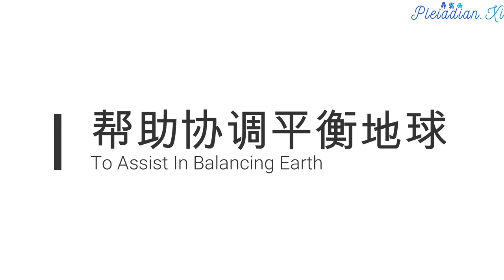【扬升系列/Ascension Series】04 让爱融化你的心/Let Love Melt Your Heart 432Hz | 昴宿西 PleiadianXi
【扬升系列/Ascension Series】01 我们身处的非凡时期/The Extraordinary Time We Are In ：唤醒沉睡的潜能/Awaken Your Potentials

【扬升系列/Ascension Series】02 星际种子在地球的终极目标：扬升/The Ultimate Purpose Of Starseeds: Ascension

今天来介绍阿斯塔指挥部在扬升过程中发挥的角色。这部分的内容呢，是来自阿斯塔。

阿斯塔指挥部是一个星际联盟，其中有以太飞船，人类和天使。他们为了他们的使命在这里，已经有几千年了，他们一直在监测和协助地球进化，及地球人类的意识发展。他们会不时地在物质层面显化，但基本上他们是在灵性层面上工作。可能将会有一天－很可能会有这一天－我能看到他们的飞船。他们留守在第五次元中。因此，他们有数以百万计的扬升存有和数以百万计的飞船围绕着我们。我们仍不能看到他们，除非他们降低频率，到达第三次元的时空中。尽管如此，他们就在这里，他们正充分发挥著作用。事实上，在这个时候，他们的努力已经加倍了，他们有大量的舰队围绕着这个星球，做着很多的工作。

他们的工作包括了许多不同领域。在很大程度上，他们正在协助人类意识的提升，在这个星球正在迈向其扬升的时期。他们正在协助这进化过程。他们在我们睡眠的时候，向我们提供培训，他们向那些能听到及接受他们的人提供心灵感应信息。他们每天都在打开通信连接。我们有越来越多的人能开放管道，在这方面与他们作心灵感应的沟通。当我说他们时，我是指阿斯塔指挥部和伟大白光兄弟会的所有扬升大师们。他们正在齐心工作，你看，每个人都在不同的专业领域中工作，而且互相协调努力。他们是一群非常有组织的团体，他们也会有娱乐和玩耍的时间，正如我们一样。事实上，他们比我们更好一点，因为他们有更多的自由，但与此同时，他们在他们的显化之中，是相当有组织并无可挑剔的。至少他们尝试成为这样。

除了他们正在做的这些通信和传达信息工作，来提升人类的灵性成长之外，他们也正与地球一起合作，以协助地球保持各种平衡，这已经有一段时间了。直至最近，他们一直在努力阻止沿地壳断层线的活动。这些活动已经被停止。但现在是时候容让这些情况再次发生了，并且它也正在发生（如地震等）。他们一直利用他们的技术，协助控制着地球的自转，也就是控制地球的摆动，而这摆动会无法避免地造成新的地轴极移。他们一直在做很多工作，将造物者遍布整个宇宙的光聚焦到这里来。具体来说，他们一直在做能量网格的工作。这个很难描述。它们看起来有点像子午线再加上环绕行星的各种旋涡点，他们使用这些网格来协助平衡和控制那些向我们世界发射出的灵性之光的速度和特性。正如阿斯塔所说，他们的工作是协助平衡，因为我们的世界是处于不稳定的平衡状态。在这个时候，他们正竭尽所能，为我们和全人类争取更多的时间，能在灵性上发展，并为这个世界正在发生的转变和扬升作好准备。

关于扬升，我会说，地球本身正在扬升。这是一个不可避免的成长，它必须发生，并会导致地球的一些变化。很有可能，这些变化是相当戏剧性的。在这个时候，我们正对每个人的扬升进行大量工作，因为这个时刻是如此关键。他们正试图连接到尽可能多的人数，特别是星际种子或志愿者们－我们这些人过去曾一直在他们中间，并将再次返回到他们身边。他们正在协助这个星球上的在这个时候对灵性成长和意识开放的人们，就是所有那些心中怀着爱，并感觉到他们的协助，并且愿意在潜意识中接受他们所发送的信息的人们。

他也很高兴能和我们在一起，我们中的一些人对他来说很陌生，至少在这种特殊的环境中，虽然他们已经有一段时间，一直在这里看着并观察着我们所有人。他告诉我们，我们都是与众不同的人。我们比地球上的大多数人都能发更多的光，所以我们很难摆脱他们的注意。因为我们发出的光这么多，使我们更容易地与阿斯塔联系，无论我们躲在哪里，他们找到我们，他们也能与我们分享他们的爱，分享一直在等待我们的礼物。所以，这是他们还有我们的一个伟大的庆祝时刻，你们要吸收这些信息，特别是吸收这种正在显化的新能量。当你这样做时，你会发现你的生活会变得越来越幸福，会有更多的喜悦和爱在你心内，事情看起来开始更加正面。我们已经被许多负面消极的想法和能量包围了许多轮回。现在他们正以他们的方式来协助我们消除那些负面编程，不是通过把你洗脑，而是通过用许多的爱来让你沐浴其中，以至于把你的内心融化。

所以，如果你为了保护自己而让自己的心硬化了，我理解你。这是成长过程中的一部分，爱最终会融化我们僵硬的心。他们所分享给我们的爱，跟每一个曾来到这里的大师所分享的，是相同的爱。

萨南达是地球扬升计划的最高统帅。他们也与大天使们一起工作，特别是大天使迈克尔。他们是一个有广泛代表性的联盟。他们来自宇宙的近处和远处，以及来自其他宇宙。他们作为志愿者和服务者，会告诉我们他们来到这里的原因：这是因为他们有太多的爱，他们不知道该拿它怎样，因此他们必须分享这些爱。因此，他们从宇宙的遥远角落，到尚未实现造物主命定的结构调整和重组的领域中，他们就及时前来协助。现在他们将协助我们扬升。

所以，我也会分享一点关于你们个人要做的扬升工作，因为这是这个系列的主要焦点，也是我们要去做的事情。让我说，扬升涉及到一门灵性科学。它涉及到爱。它主要包括了灵性成长，但也有一定的＂高科技＂在其中。这时候阿斯塔指挥部的以太飞船，或是梅尔卡巴载具，便会开始发挥作用。他们正在围绕着这个星球，他们正与我们所有人取得联系，他们正等待我们的撤离和扬升。这将包括提升我们的肉体到他们的飞船上，并在那里完成我们的扬升过程。我们当中那些有意识并舒服地面对外星人或其他外星生物的人，在我们被提升的时候，就会有进入他们飞船的体验。而其他人，他们没有这种理解，如果把他们置身在这种情况下，也许会令他们感到恐惧或迷失。他们将会以不同的方式感受扬升，他们也会被提升到飞船上，但他们可能会看到有天使陪伴着，而不是看到外星人。你看，这两类人其实只有很少或没有大的区别。